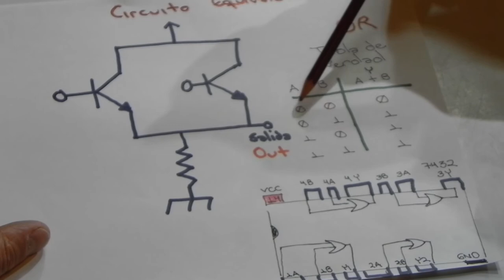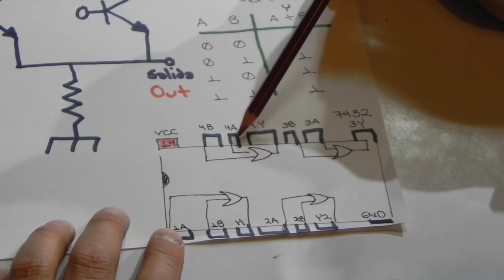Compuerta OR Compuerta TTL